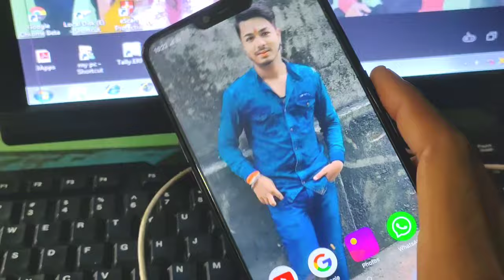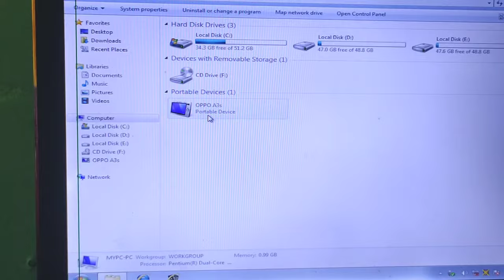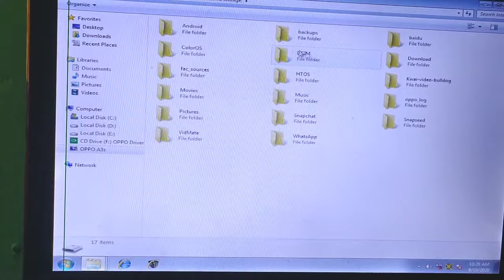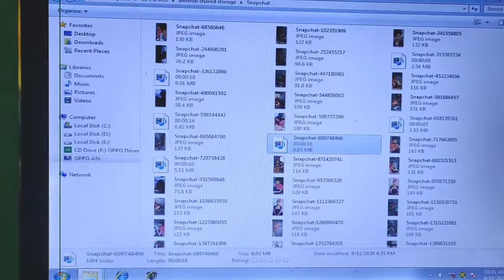Computer Me Mobile Ka Video Song Photo Kaise Dekhe technical niyush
Queries: 1. computer me mobile ka video song photo kaise dekhe
2. computer me mobile ka video song photo kaise play kare
3. mobile ka video song photo computer me kaise dekhe
4. mobile computer me connect kaise kare 5. mobile ka video computer  me kaise dekhe
6. mobile ka song computer me play kaise kare
7. mobile ka photo computer me kaise dekhe
8. mobile usb cable se computer me kaise chalaye
9. mobile ka video song photo computer me play kaise karet